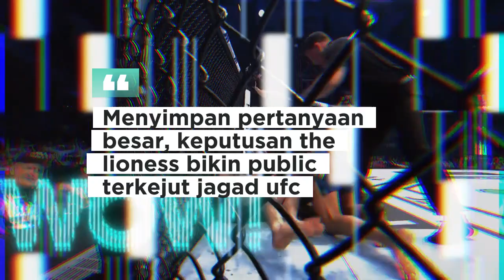🔴Menyimpan pertanyaan besar⁉ keputusan the lioness bikin public terkejut jagad ufc